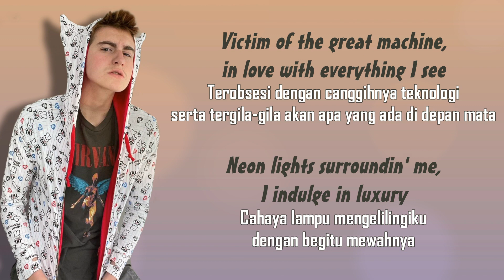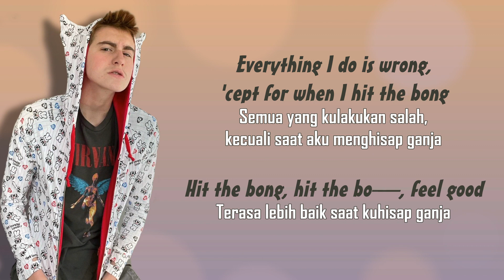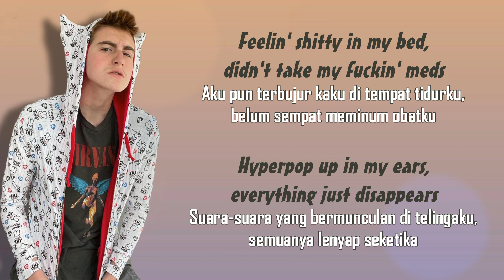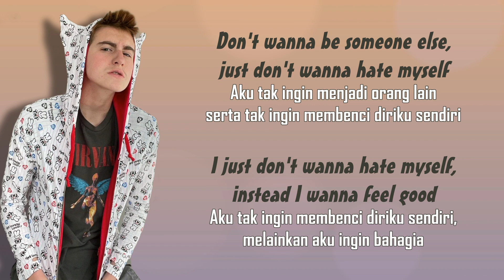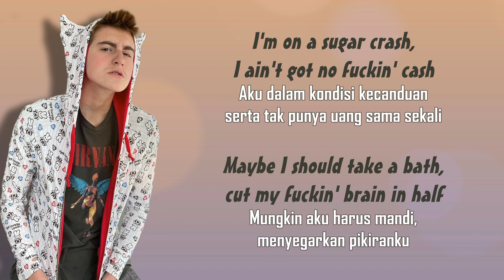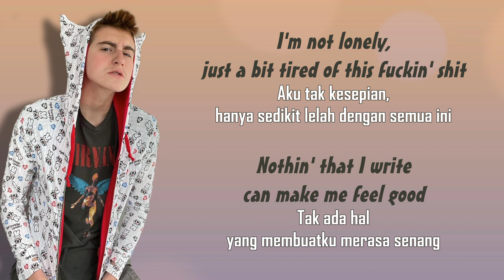ElyOtto - SugarCrush! | LIRIK TERJEMAHAN INDONESIA